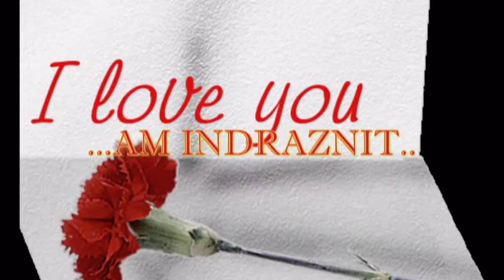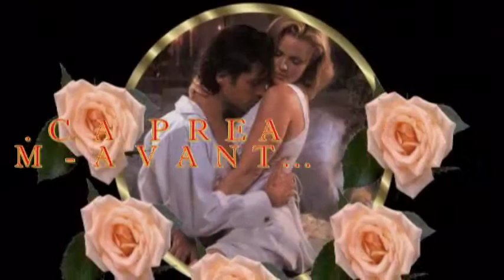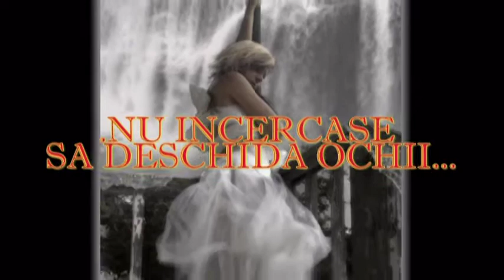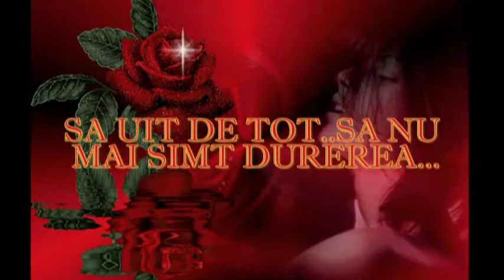AM INCERCAT SA CRED PUTIN-----By JennyT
AM INCERCAT SA CRED PUTIN...CA VIATA POATE FI FRUMOASA...SI PENTR-O CLIPA AS UITA DE CHIN ..SI DE DUREREA CE M-APASA
 CREZAND CA POT...AM INDRAZNIT..SA CRED CA UITI DE TOT ..SI POTI FI FERICIT..
 ILUZII AM CLADIT CU FIRE DE NISIP...SI-AM MAI CLADIT...ALTARE SI CASTELE...NU M-AM GANDIT CA VANTUL CEL FARA DUH SI CHIP...LE POATE SPULBERA...SI TRECE PESTE ELE..
 RADEAM DE CEI CE INCERCAU SA-MI SPUNA...CA PREA M-AVANT...SI PREA CREDULA SUNT...SI I-AM TRATAT ...SPUNAND CA SUNT SATULA...DE URA LOR EXPUSA IN CUVANT...  ACUM ...CONSTAT CA EU ERAM CEA CARE...NU INCERCASE SA DESCHIDA OCHII...SI-ACUM DUREREA MEA E MULT PREA MARE..DE LACRIMI NARE CIN'SA-MI STEARGA OCHII...
CACI VIATA ASTA FUSE O HAINA...CU MINE...SI DURERE-MI DARUI...CURAND...CURAND...VOI COBORA-N TARANA...SI VISELE ..SI DORUL..S-OR OPRI. CACI PE PAMANT N-AM FOST DECAT UN FULG...BATUT DE VANT INCOACE SI INCOLO...SI VINE VREMEA SI EU SA MA DUC...SA UIT DE TOT..SA NU MAI SIMT DUREREA...IZVORATE DIN EXPERIENTA PROPRIE. (versuri de Jenny Tanase)